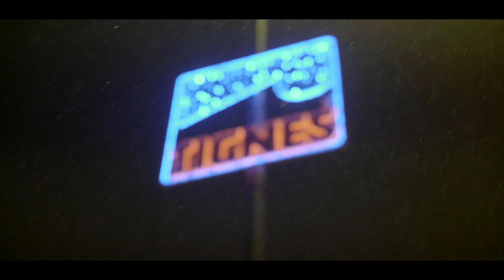🔥🔥TIGNES 2º-❄️ Pepeleches🍺 2018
3º año consecutivo que PEPELECHES CREW comienza la temporada por todo lo alto. Este año y por segunda vez en la estación de Tignes-Val d Isere, Francia.